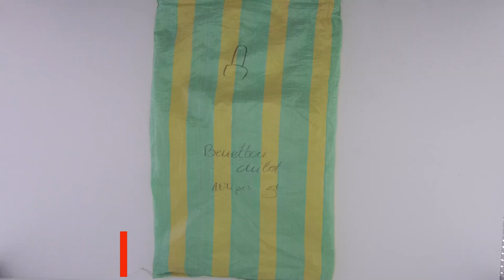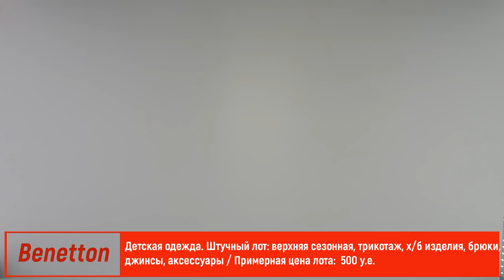Одежда сток Benetton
Сезон Лето
Страна Италия
Состав Детская одежда. Штучный лот: верхняя сезонная, трикотаж, х/б изделия, брюки, джинсы, аксессуары